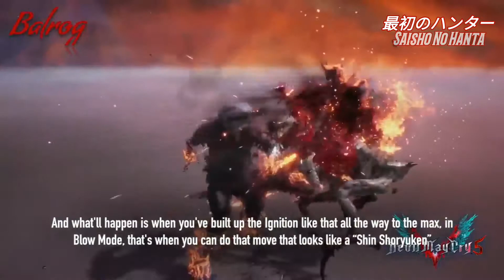Devil May Cry 5 || Dante Armas Mostradas en NYCC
Hola mis queridos Cazadores este video lo estoy subiendo demasiado tarde pero que puedo hacer espero lo disfruten ya que trae buena información en relación al Gameplay de las armas Mostradas hasta el momento los dejo hasta aquí y Hasta la Próxima!!!